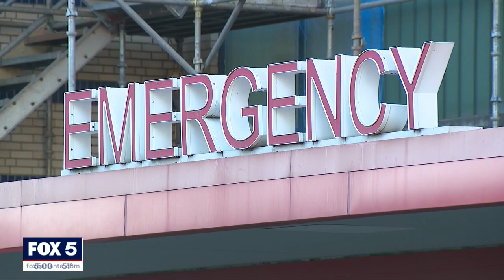Mother of student wounded in high school knife attack says her son was not the intended target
The mother of a student stabbed at Banneker High School urged teens to stop the violence. The boy will spend the next few days at Grady Memorial Hospital.